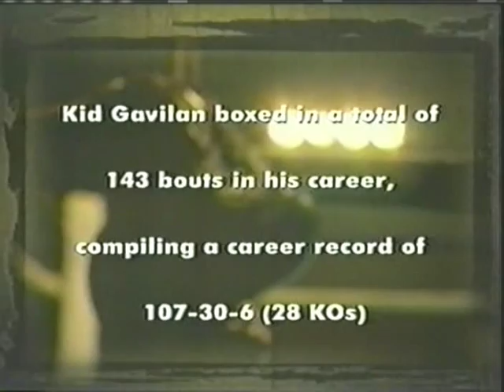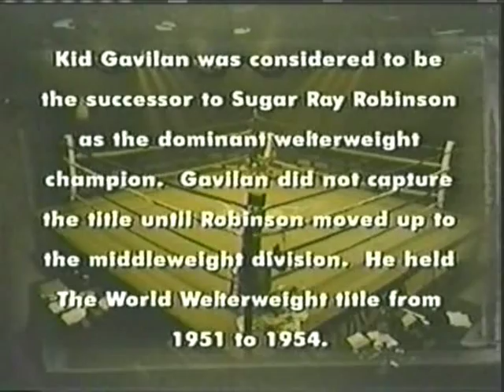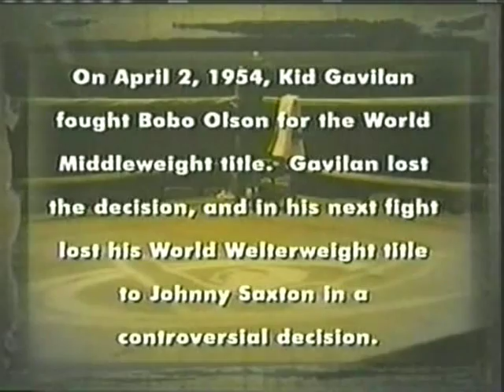Kid Gavilan UD15 Johnny Bratton III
Whilst Gavilan was not a banger, he was a sharp, spiteful hitter and Bratton proved his durability here, shipping some ferocious bunches of punches. A highly entertaining 15 round contest for THE World Welterweight championship.